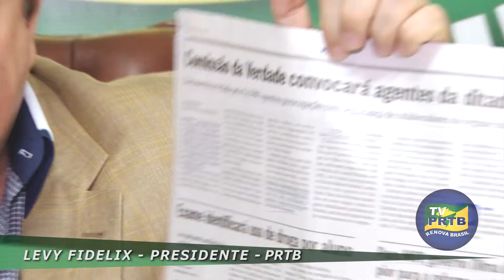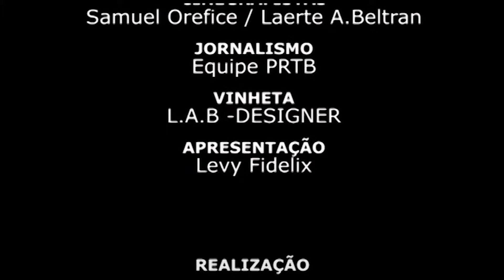Comissão da inverdade, até quando?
Título: Comissão da inverdade, até quando?
Produção : EQUIPE PRTB
Direção Geral: Levy Fidelix Filho - Marketing
Produção Geral: K2 Comunicação LTDA
Cinegrafistas: Samuel Orefice / Laerte A. Beltran
Jornalismo: Equipe PRTB
Vinheta: L.A.B. - Designer
Apresentação: Levy Fidelix